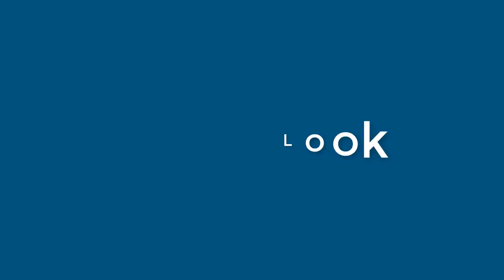Nathan Hart - appearance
Name Look - Nathan Hart - appearance. In this video we present "Nathan Hart" name look and feel in various scenarios.
This video will cover:
How does "Nathan Hart" look as a personal letterhead?
How does "Nathan Hart" look on a business card?
How does "Nathan Hart" look on a computer/laptop screen?
How does "Nathan Hart" look with different background colors?
How does "Nathan Hart" look with various fonts?